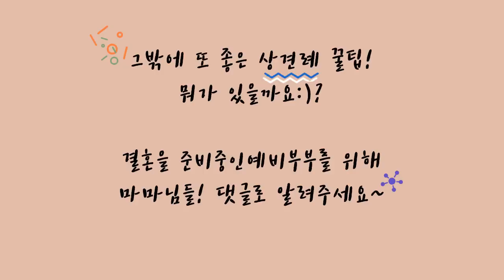결혼할 때 꼭 하게 되는 상견례 꿀팁 알려드려요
우리 마마님들 안녕하세요 ♥
하영맘 / 황새댁 / 김토토 가 함께 하는
결혼 임신 출산 육아 꿀팁 등등 에 관한 모든 것!
친한 옆집 언니들처럼 알려드려요 :)

저희랑 수다 떠실래요?ㅎㅎㅎㅎ

오늘은 상견례 에 대한 얘기를 했어요!
특이한 상견례부터 보통의 상견례까지.

다들 상견례 기억나시나요??
자신만의 꿀팁이 있다면 댓글로 소통해요! ㅎㅎㅎ

이 영상이 유익하셨다면
💙좋아요💙와 💙구독💙을 눌러주세요

매주 월 / 목 오전 10시에 업데이트 됩니다! :)